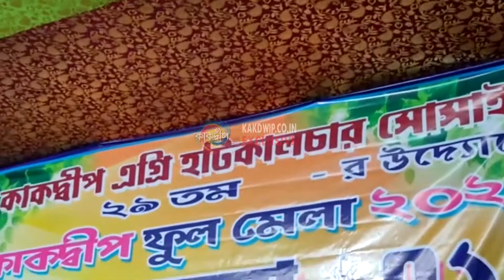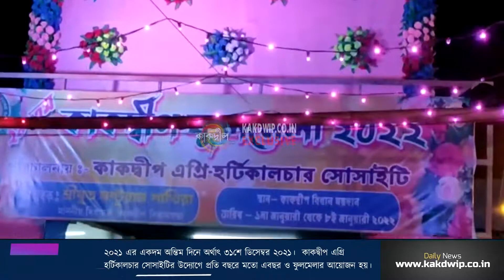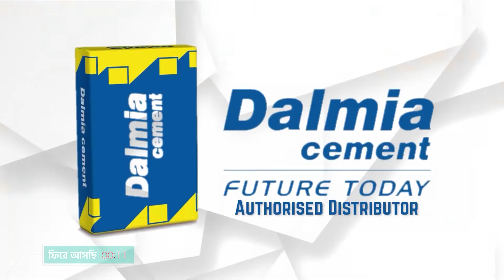২০২২- এ এই ফুলমেলা ২৯ বছরে পদার্পণ করলো কাকদ্বীপ এগ্রি হর্টিকালচার সোসাইটির উদ্যোগে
২০২১ এর একদম অন্তিম দিনে অর্থাৎ ৩১শে ডিসেম্বর ২০২১।  কাকদ্বীপ এগ্রি হর্টিকালচার সোসাইটির উদ্যোগে প্রতি বছরে মতো এবছর ও ফুলমেলার আয়োজন হয়।  ২০২২- এ এই ফুলমেলা ২৯ বছরে পদার্পণ করলো। ফুল মেলার ঠিক পাশেই রয়েছে আনন্দমেলা তারই শুভ উদ্বোধন হলো আজ বছরের একদম শেষ দিনে।শিশুদের এবং বড়দের আনন্দ করার জন্য রয়েছে বিভিন্ন রাইডস, ফুড স্টল, ও কেনাকাটার বিশেষ সরঞ্জাম। আনন্দমেলার আজ শুভ উদ্বোধন। এই মেলায় কি কি আকর্ষণ রয়েছে সবকিছু কাকদ্বীপ ডটকমের পক্ষ আমরা তুলে ধরার চেষ্টা করলাম।